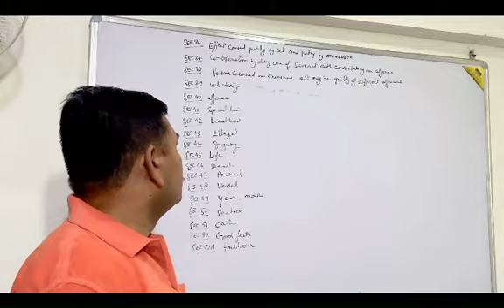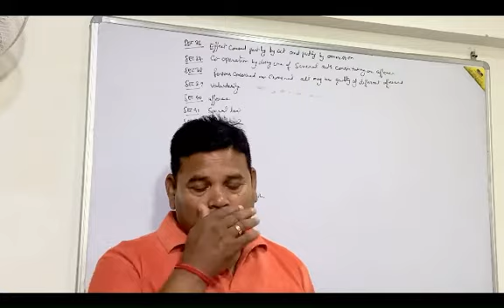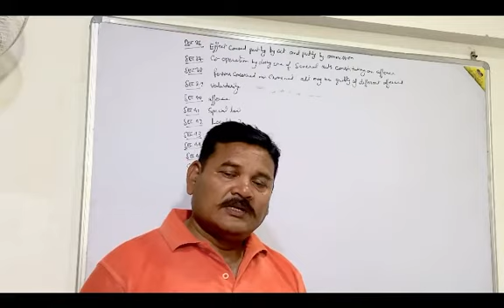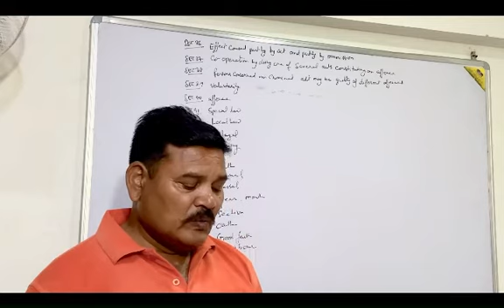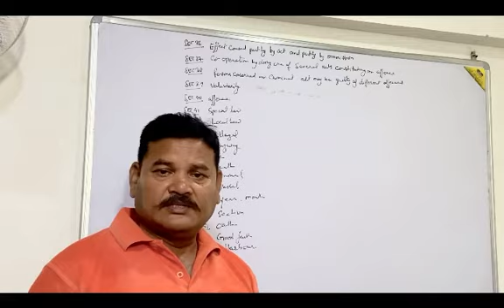IPC, 1860 (Section 36-52(A))